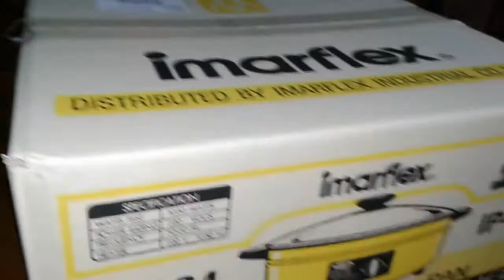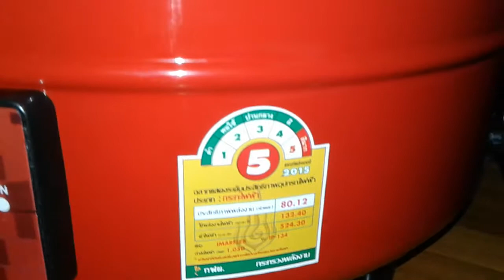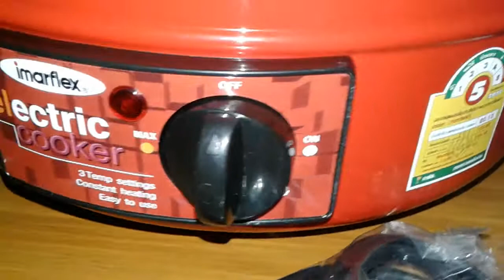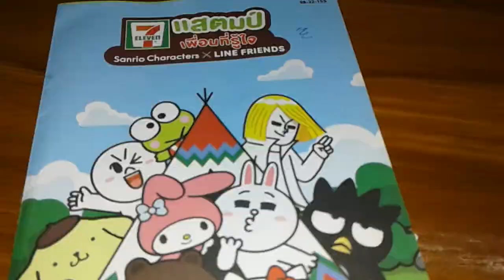สุดยอดของพรีเมี่ยมจาก 7-11 : 7-Eleven Thailannd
ของพรีเมียมจากการสะสมแสตมป์ 7-11